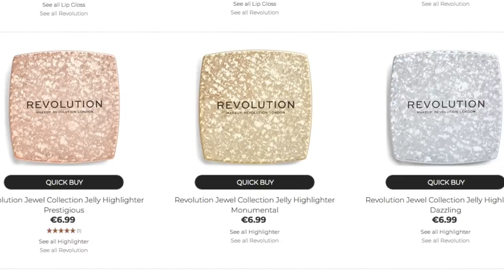REVOLUTION JEWEL COLLECTIE TESTEN | First Impression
Vandaag een 1e indruk makeup tutorial van de Revolution Jewel Collectie! Er zit zelfs een hele aparte jelly highlighter bij!! :O Enjoy :)

SARAH

korting10

SARAH10p

SARAH20 (korting is alleen geldig op OFRA producten)